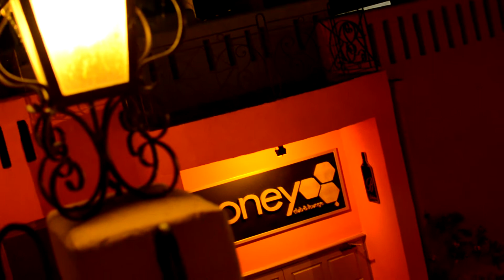0907 Club Honey Season Closing @ SunCity, Balatonfüred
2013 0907 Club Honey Season Closing @ SunCity, Balatonfüred

O'NEAL, BELO

SunCity, Club Honey, Balatonfüred, Fürdő utca 35.